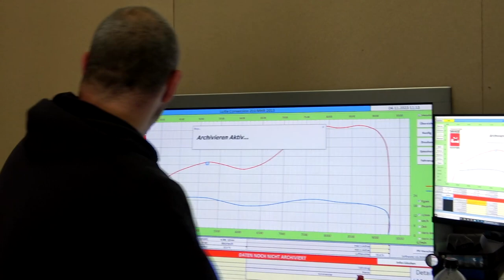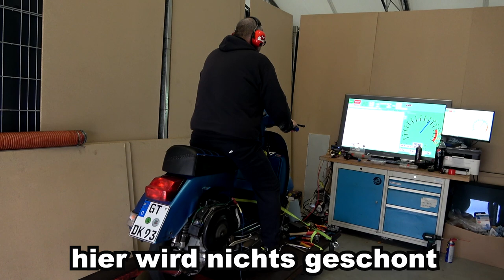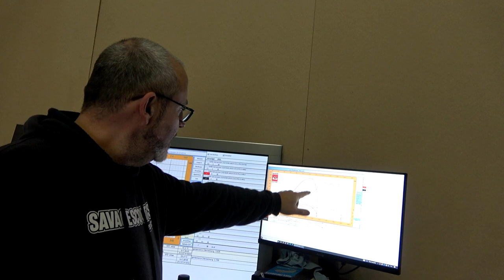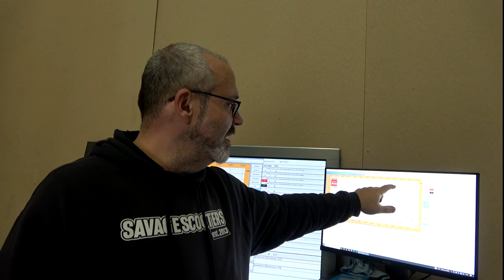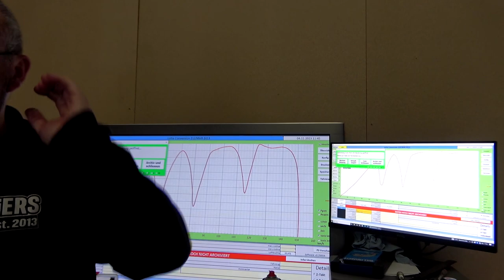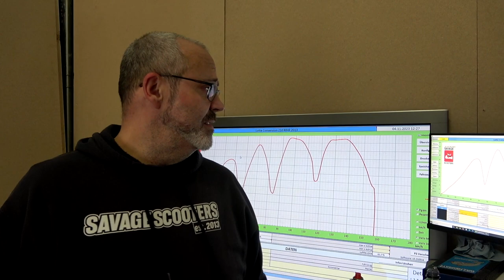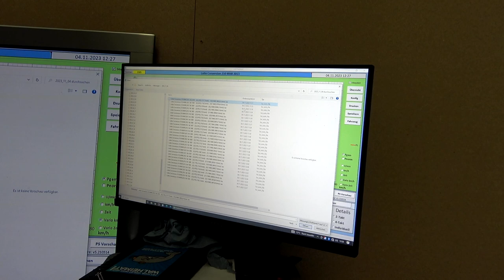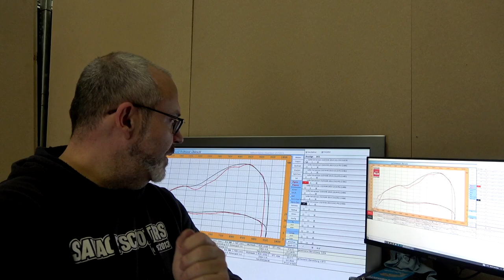210 Malossi MHR auf PX 125 Conversion | SPEEDTEST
Der Motor ist fertig und wird heute auf dem Prüfstand eingestellt und getestet. Ich muss ehrlich sagen: das Baby geht wirklich gut, wobei die Big Box Sport deutlich besser mit dem Set harmoniert.